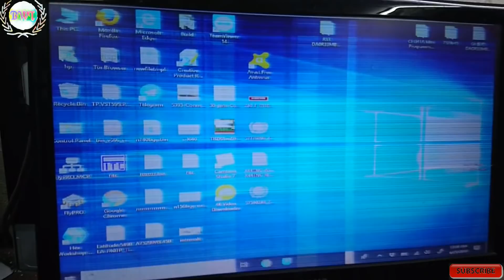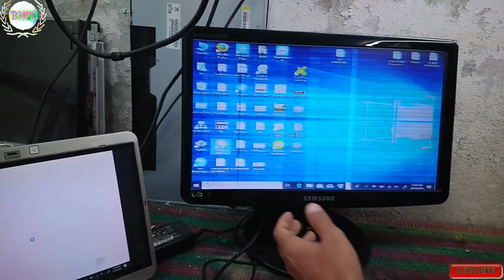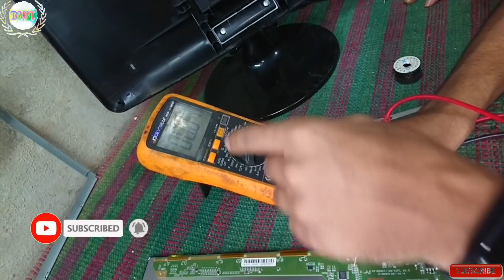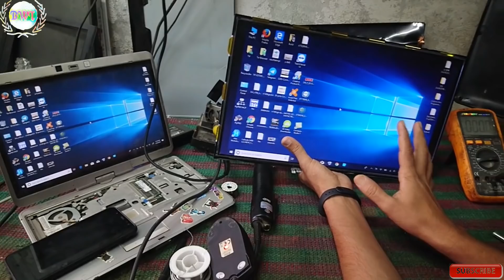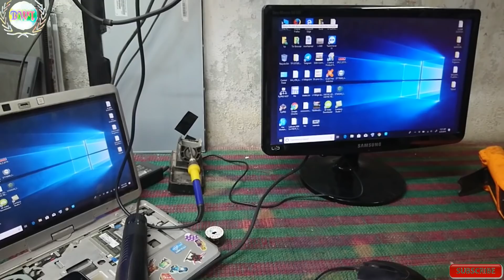Monitor display solution very easily in 10 minutes মনিটর ডিসপ্লে রিপেয়ার করা শিখুন মাত্র ১০ মিনিটে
Bismillah World Technology
md alamin khan 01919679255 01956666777